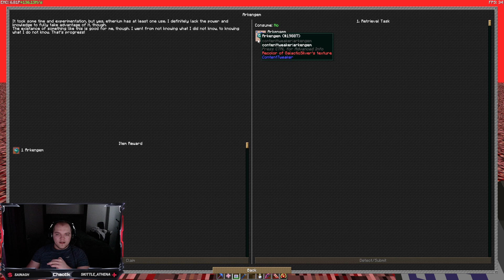MeatBallCraft VOD - Day #53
So at the request of a viewer I've decided to upload all of the VODs from my streams, they'll be neatly organized with the date of the VOD in each one at the bottom of this description. I disabled notifications and subscription feed showing for these VODs so I hope anyone not looking for them doesn't get spammed. Also, if there's ever any sensitive content or a large portion of dead space/afk then just comment about it on that video and I can edit it out of the VOD.

VOD Recorded on - November 21st, 2024